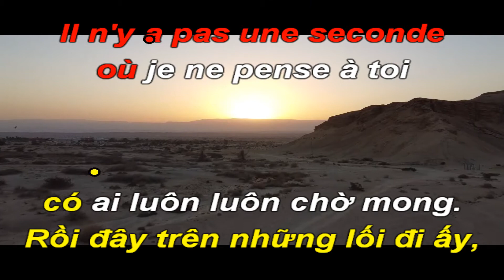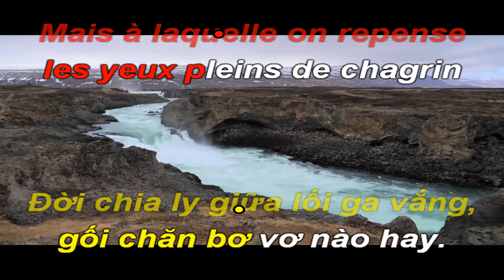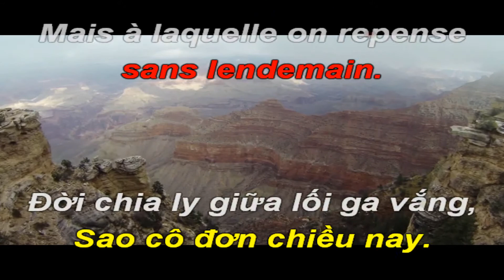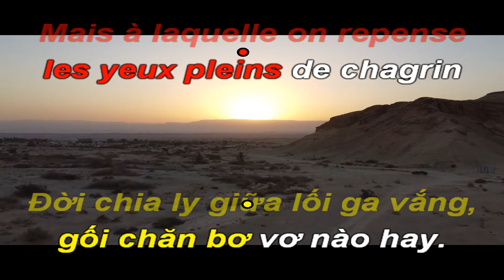Un Amour De Vacances-Giấc Mơ Sa Mạc-Việt Pháp-Karaoke Tone Nữ-Em-Pop-T116-Quốc Hiệp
Un amour de vacances là album phòng thu đầu tiên của ca sĩ Christophe Rippert.
Opus này được phát hành vào năm 1993 bởi AB Disques / BMG.
Với album này, nam ca sĩ, cũng là diễn viên trong sitcom First Kissing , đã biểu diễn trên sân khấu trong phần đầu của buổi hòa nhạc của Hélène Rollès tại Zénith ở Paris và trong chuyến lưu diễn từ tháng 10 đến tháng 12 năm 1993.